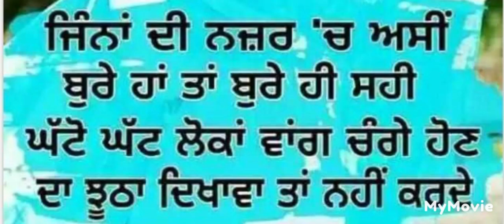ਬੁਰਾ 🤢ਝੂਠ attitude trending